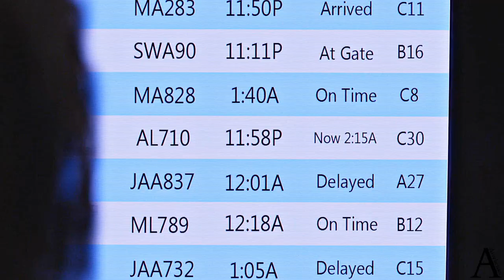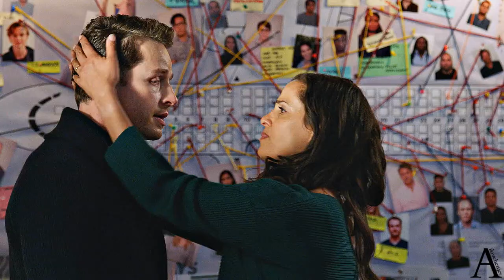Grace Stone | To Build A Home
UPDATE: Thank you all so much for helping to bring this show back!

This isn't the video I thought I would make after the finale, nor the circumstances I would be making it under. The writers already broke our hearts by killing Grace, and then NBC went and kicked us while we were down. I would normally write a long essay on how Grace is the best fictional mother I know and how she never received the love she deserved from the fandom, but right now all I care about is bringing our beloved show back. So please head to @SaveManifest on twitter and help us out! I firmly believe that Grace getting hit by dark lightning and touching the tailfin means she will eventually come back, so help us get the seasons that will prove me right!

Program: Vegas Pro 15
Fandom: Manifest
Coloring: Mine